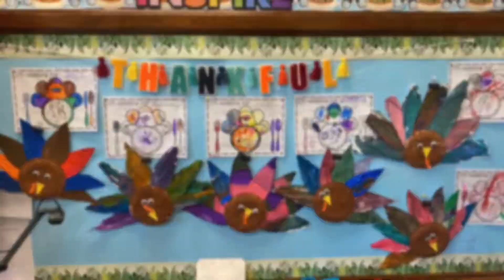Bridgehampton School Friday November 20th Morning Announcements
Happy Friday from the Hive!
November is National Gratitude Month:
Take part in the daily gratitude challenge!